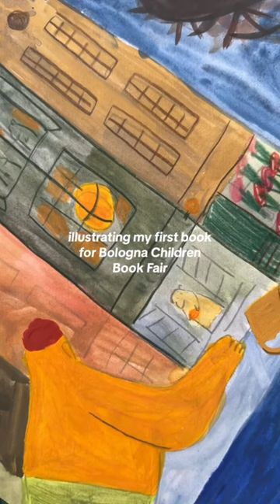Illustrating a book for art academy